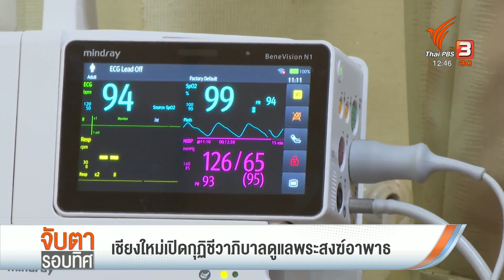เชียงใหม่เปิดกุฏิชีวาภิบาล ดูแลพระสงฆ์อาพาธ | Thai PBS News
เชียงใหม่เปิด "กุฏิชีวาภิบาล" เป็นต้นแบบของจังหวัด เพื่อการดูแลพระสงฆ์สูงอายุและพระสงฆ์อาพาธ ณ วัดศรีโสดาพระอารามหลวง